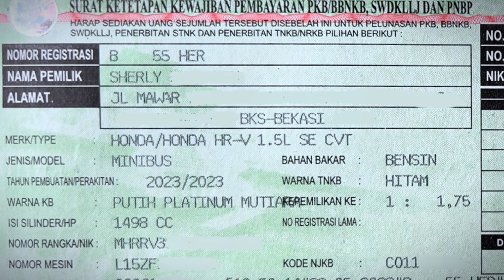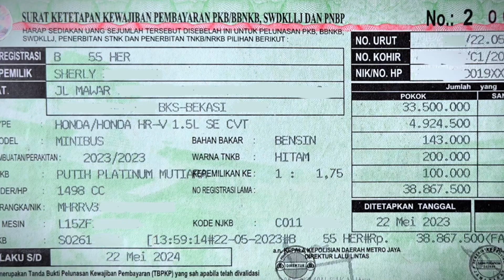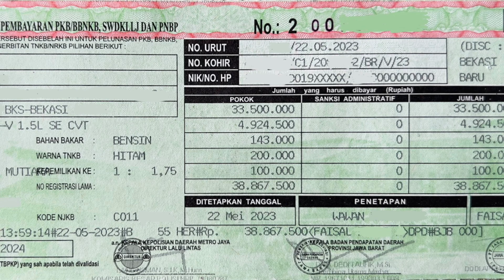PAJAK NEW HRV NOPOL PILIHAN LEBIH MAHAL❓| platnomor cantik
Hallo guys, Thanks ya sudah mampir ke channel gue.

Toktok : @sher_williams

Jadi.. sejak gue pake plat nopol pilihan yg 2 nomor itu gaes,banyak sekali pertanyaan2 dari bberapa temen bahkan tetangga di sekitar rumah gue,tentang "berapa bayar pajak pake nopol pilihan?" Dan menariknya pertanyaan nya semua rata2  begini "berapa itu pajak pertahun nya?" "Gila mahal bgt itu pasti pajak pertahun nya yak?"

dari situ gue jd mikir,oh.. ternyata msh banyak yg kurang faham ya dgn sistem pembayaran nopol pilihan ini,nah makanya tujuan gue bikin video ini adalah, untuk sharing tentang informasi seputar ini gaes.